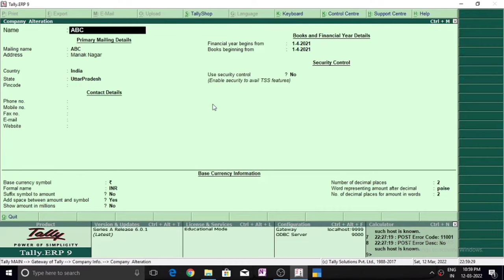Change Company Name in Tally.ERP 9 | Change Company details | Tally Tutorial in Hindi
Hello Learner's

In this video we will learn how to change or Edit name of your company in Tally ERP 9.